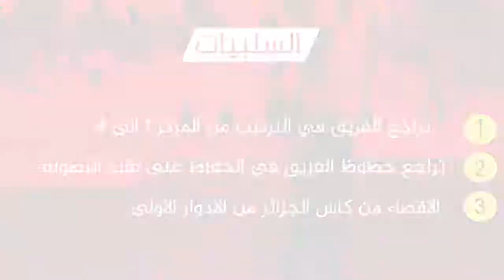USMISTE.COM | احصائيات الاتحاد مع بول بوت بعد 13 مباراة؟